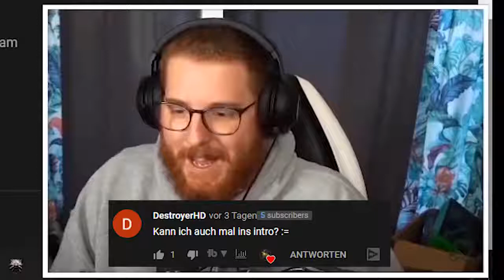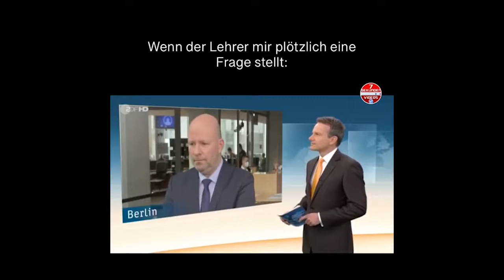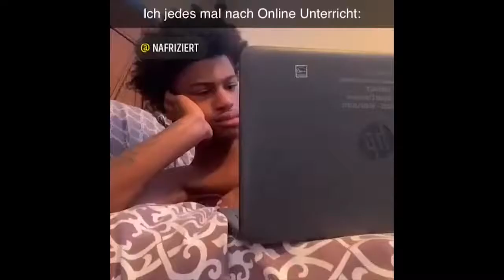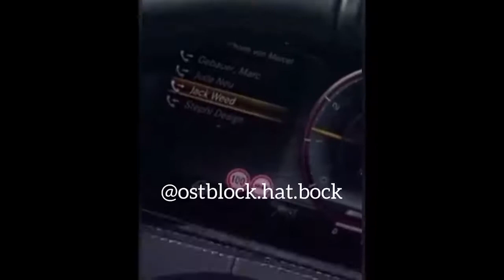Deutsche Memes die den Online Unterricht beenden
Ich hoffe, euch bald wieder hier auf Interesting Things zu sehen.

Auf meinem Kanal findet ihr viele Videos über lustige, entspannende oder interessante Dinge, ich werde fast täglich Videos hochladen. Ich hoffe, euch gefällt meinen Kanal. Lasst uns eine große Community aufbauen, um gemeinsam Spaß zu haben und zu diskutieren, was wir gesehen haben.